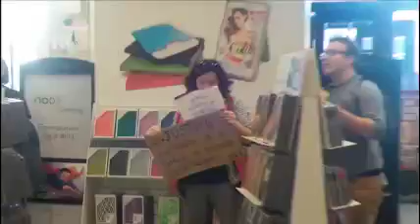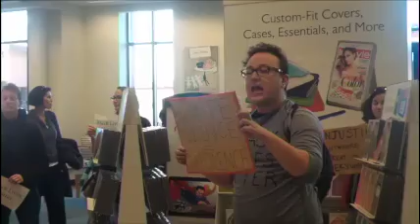Flash Mob at Barnes & Noble in Emeryville, CA in Solidarity with the BlackLivesMatter Movement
This Queer Choir was one of eight simultaneous flash mobs that held space at stores in the Bay Street mall in Emeryville, California on Sunday, January 18, 2015 as part of the ReclaimMLK actions called for Oakland-based Anti Police Terror Project. At the end of the video, you can see the store manager saying "I support you, but you need to go outside." We stayed, singing "Ella's Song" by Bernice Johnson Reagon, "The I Can't Breathe Song" by Luke Nephew of the Peace Poets, and "Requiem for Mike Brown," as sung by protesters in St. Louis at the St. Louis symphony. Then we marched out of the store chanting "Black Lives Matter" for a 28-minute rally in the middle of the street, joined by many shoppers and staff of the surrounding stores.

“We know through painful experience that freedom is never voluntarily given by the oppressor; it must be demanded by the oppressed.” - (1963) Dr. Martin Luther King Jr.

We are here as part of a weekend of direct action to reclaim Dr. Martin Luther King’s legacy of radical opposition to poverty and all forms of violence. This 96 hours of direct action was called for by the Anti Police Terror Project, a people of color-lead coalition dedicated to developing a replicable and sustainable model for ending police terrorism in communities of color. They have called for Black people and non-Black allies to honor Dr. King by carrying on his struggle.

Every 28 hours a black person is killed by police, security guards or vigilantes in this country. Every day families feel the grief that comes when Black siblings, children, parents and community members are gunned down by those who are supposed to “protect and serve.” We take action to demand an immediate end to the war being waged on Black people in America.

And we take action to end the economic violence of poverty and displacement in the East Bay today. Gentrification is forcing people of color out of our cities. We demand living wage jobs and affordable housing so all our communities can thrive.

As non-Black allies, we believe that silence is violence. The abusive treatment of people of color by the police is a moral crisis for our country and our city, and we cannot ignore it any longer. It is time for all people to join with Black communities to end the war on Black people.

“We must rapidly begin the shift from a thing-oriented society to a person-oriented society. When machines and computers, profit motives and property rights, are considered more important than people, the giant triplets of racism, extreme materialism, and militarism are incapable of being conquered.” - (1967) Dr. Martin Luther King Jr.